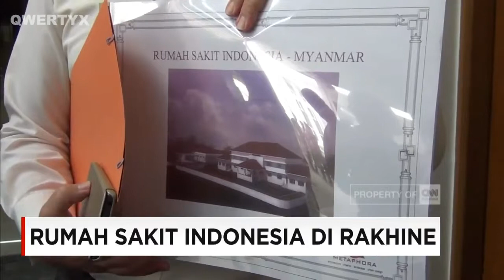ROHINGYA - INDONESIA MEMBANGUN RUMAH SAKIT DI RAKHINE MYANMAR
Headline News | Issue | Conflict Muslim Rohingya
Muslim Rohingya crisis in Myanmar
President of Indonesia Joko Widodo help Rohingya Muslim to build  hospital in Rakhine Myanmar